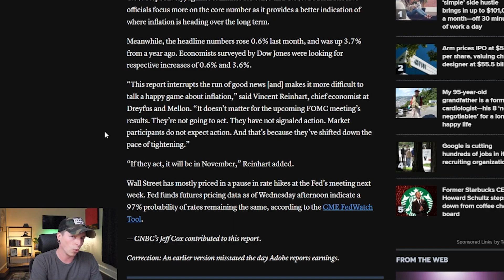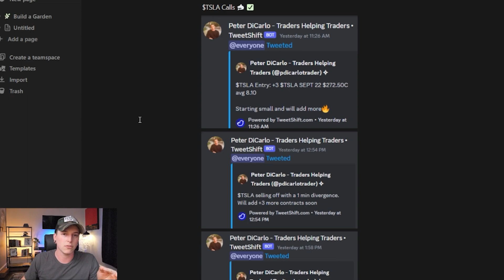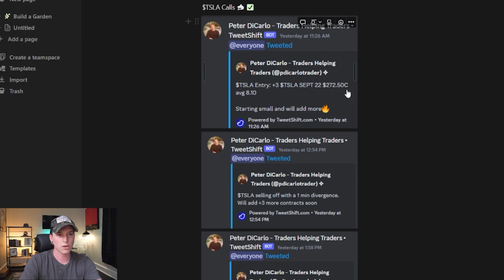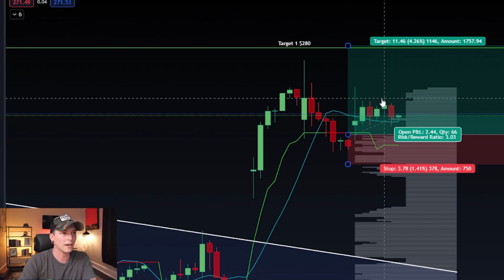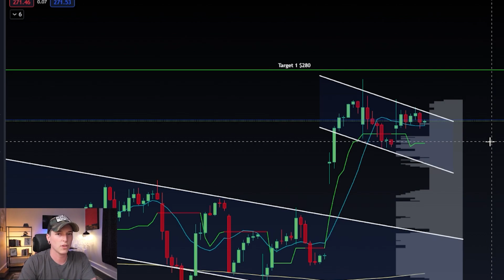How I make $800 a day trading Tesla Stock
🔓 Traders Helping Traders Academy YT:

 / peterdicarlo

55+ Hours of courses and lectures